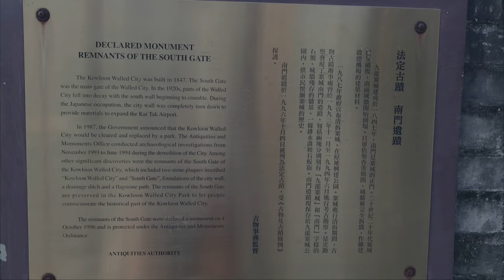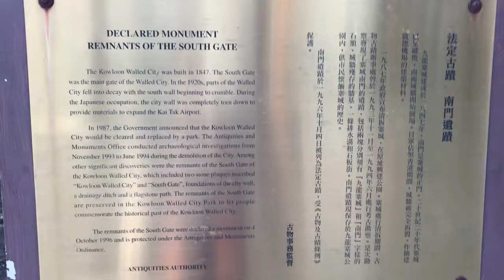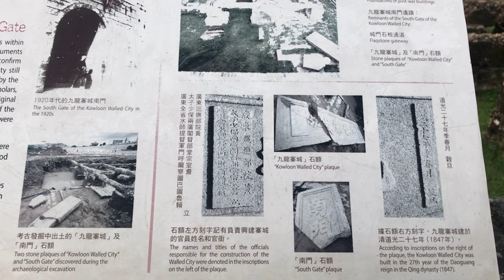KOWLOON WALLED CITY PARK